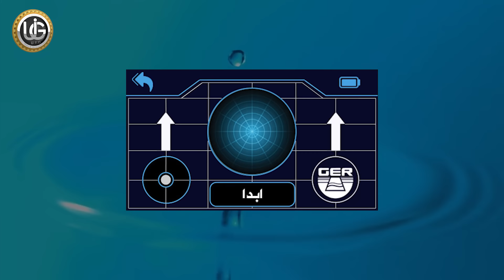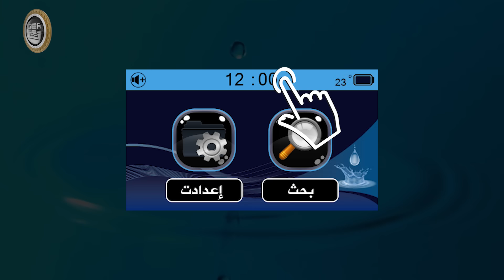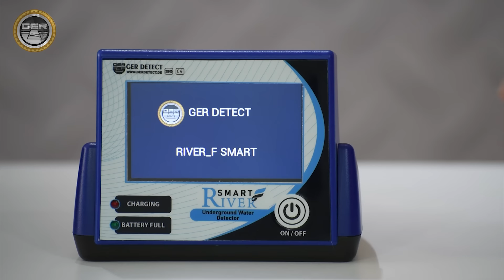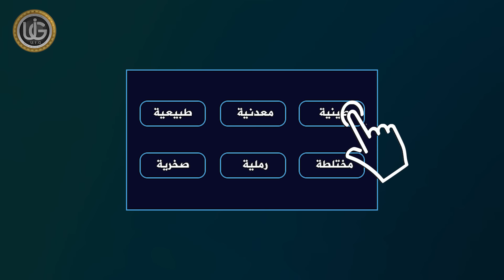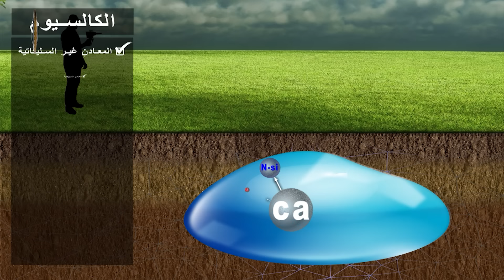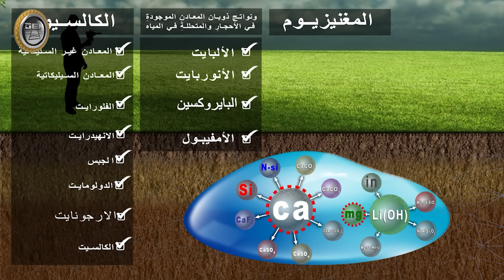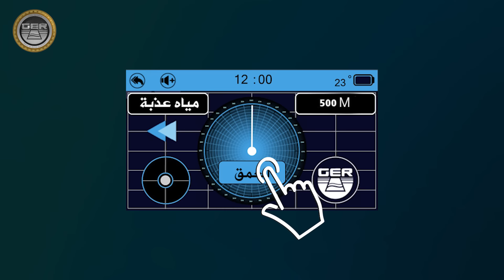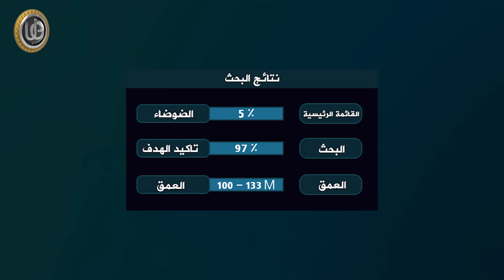احدث جهاز لكشف المياه الجوفية والآبار الإرتوازية والينابيع تحت الارض جهاز RIVER - F SMART الاستشعاري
جهاز RIVER - F SMART الاستشعاري كاشف المياه الجوفية والآبار الإرتوازية والينابيع تحت الارض بتصميمه الجديد كلياً والأول من نوعه في العالم ثلاثة أنظمة بحث بجهاز واحد
تم تطوير الجهاز كلياً الى جهاز RIVER - F SMART مع إضافة المزيد من الأنظمة والتحديث على خصائص الجهاز بتقنيات جديدة احترافية في اكتشاف مواقع المياه من مسافات بعيدة بدقة عالية وتحديد العمق بشكل أسهل وأدق.

جهاز RIVER - F SMART متعدد الخصائص
والذي يعمل بثلاثة  أنظمة بحث مختلفة:
1- نظام البحث عن المياه العذبة.
2- نظام البحث عن المياه المالحة.
3- نظام تحديد عمق المياه بالمتر وسم بسهولة ودقة عالية.
سرعة فائقة في اكتشاف مصادر المياه و تحديد مواقعها بدقة.
يصل عمق البحث في جهازِ  RIVER - F SMART  حتى 500 متراً في باطن الأرض ومدى أمامياً 3000 متر.
تم تطوير جهاز RIVER - F SMART للعمل بمختلف أنواع التضاريس وفي أصعب الظروف المناخية بشكل أسهل.
يتمتع جهاز RIVER - F SMART بإمكانية اختراق طبقات الأرض لأعماق كبيرة تصعب على العديد من الأجهزة الوصول إليها.
جهاز RIVER - F SMART    من أفضل الصناعات الألمانية حاصل على شهادة CE  الاوروبية طبقاً للمواصفات العالمية  بالاضافة الى شهادة ISO 9001 الدولية طبقاً للمواصفات والمقاييس العالمية

السعر 2,250 دولار أمريكي فقط

جميع الحقوق محفوظه ©️
جميع الحقوق محفوظة للقناة الرسمية : uigdetectorscompany@
(  نسخ او تحميل او اعادة استخدام هذا العمل او اي من محتواه الصوتي او المرئي او المكتوب , او تحويل هذه الاعمال الى مواد مكتوبة او مرئية دون اخذ الاذن والموافقة النظامية الخطية من صاحب القناة يعرضك للمسائلة والمطالبات القانونية وأغلاق حسابك  )